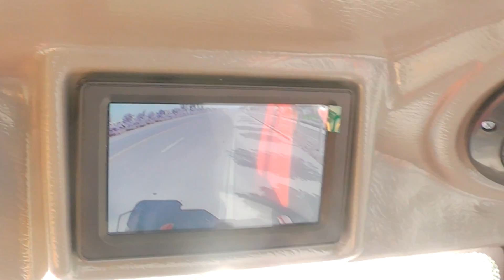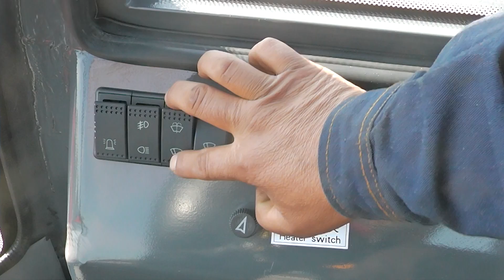Everun New Generation Wheel Loader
Skype:ivy5671889
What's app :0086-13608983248